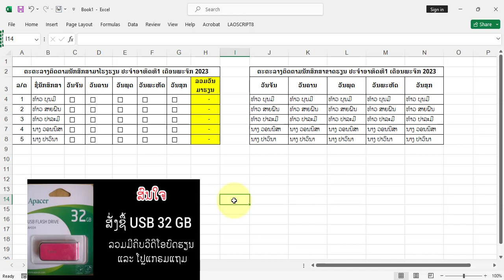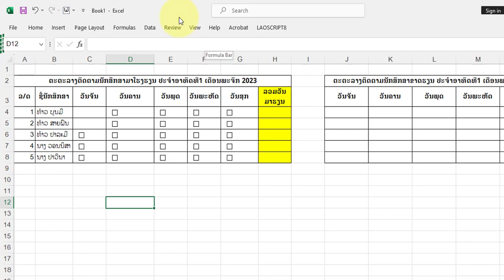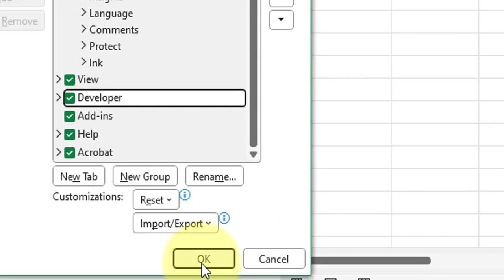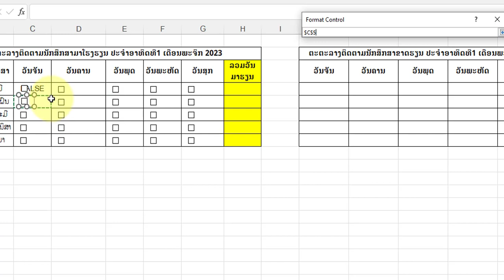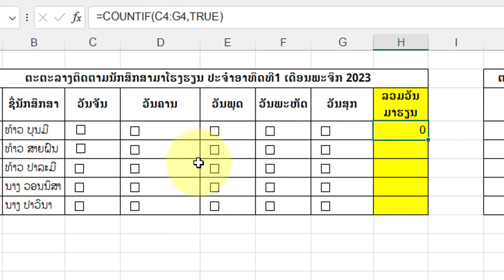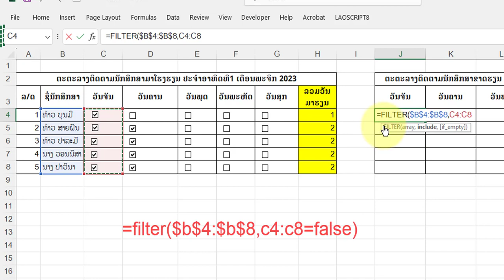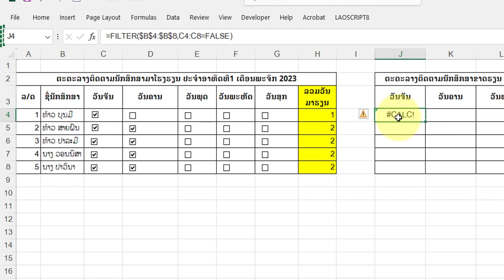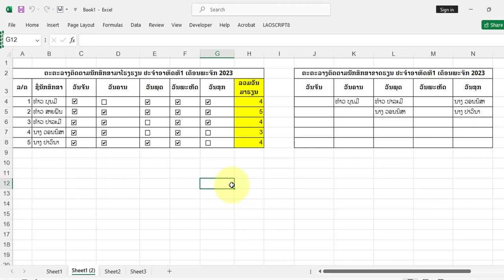ວິທີໃຊ້ Check box ໃນ Excel ເພື່ອຕິດຕາມນັກສຶກສາມາໂຮງຮຽນ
ວິທີໃຊ້ Check box ໃນ Excel ເພື່ອຕິດຕາມນັກສຶກສາມາໂຮງຮຽນ ແລະ ນັກສຶກສາຂາດໂຮງຮຽນໃນແຕ່ລະວັນ. ເພື່ອຄວາມສະດວກໃນການຕິດຕາມ